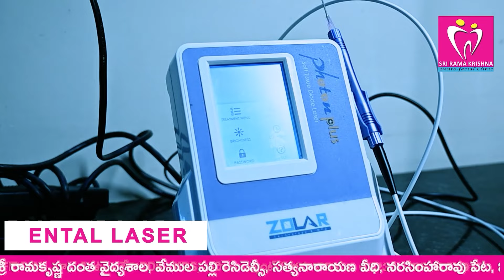అవినాష్ పై ప్రతిపక్షాలు కుట్ర